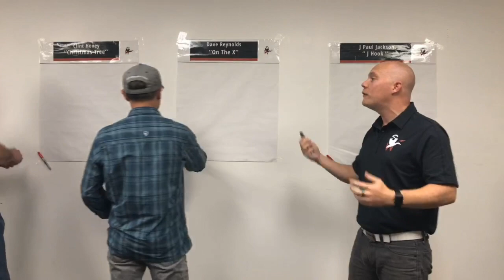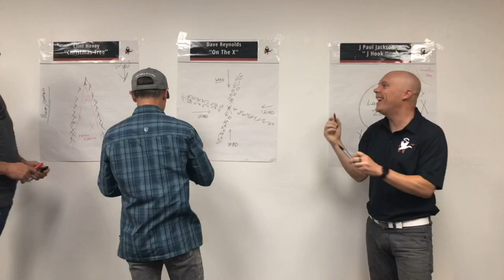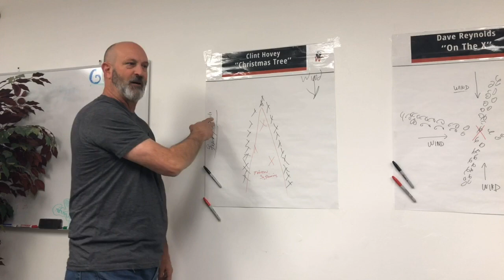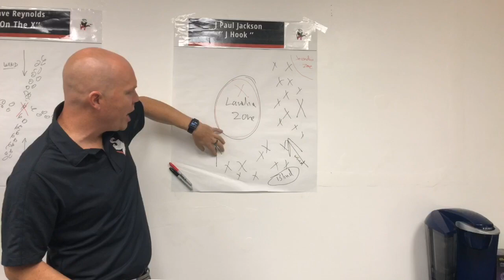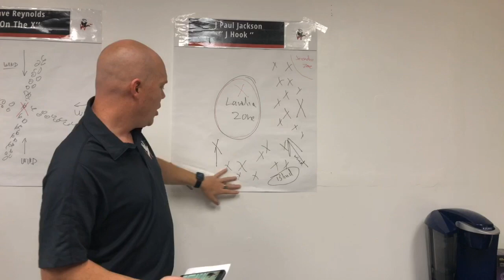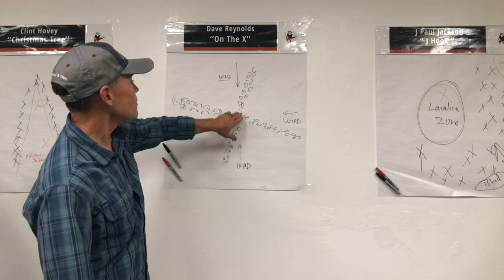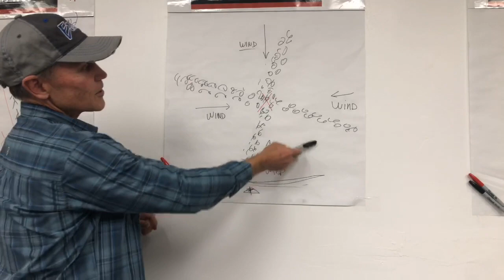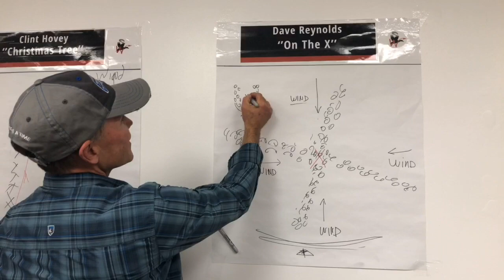Spread 'em | Shallow Water Adventures | Mud Buddy Motors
Welcome to the shallow water. It's duck hunter vs. duck hunter in this week's episode. Keith and Jeffrey have been doing their homework on decoy spreads and are ready to go head to head.

Plus, the usual Q&A and as always, tons of swag to give away.